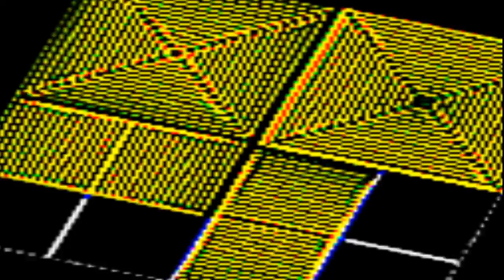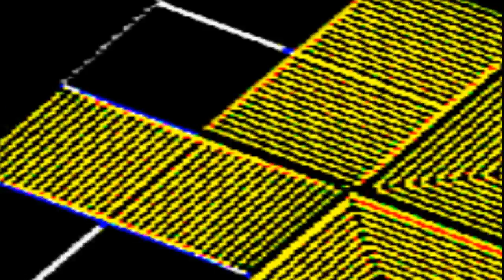Thomas Pedersen - 8-bit - Zankdendemeres-Oreega(FF-2).wmv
8-bit melody composed by me in August 2011!
737BassTP is the nickname of Thomas Pedersen (T.P)

© Thomas Pedersen 28/08/2011
ORIGINAL CREATION!